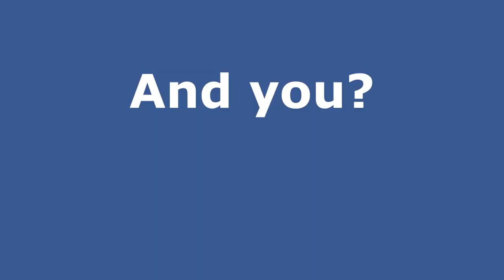SERVICE Promotional Video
Study association SERVICE is the association of the Urban Systems and Real Estate track of the TU Eindhoven. This track is part of the Architecture, Urbanism and Building Sciences bachelor, and the Architecture, Building and Planning master studies of the TU/e. In this promotional video, several members of SERVICE tell you why they are part of SERVICE.